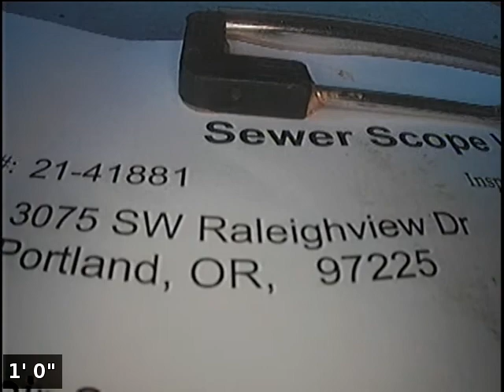sewer inspection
3075 sw Raleighview Dr